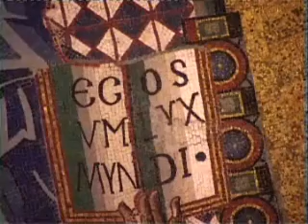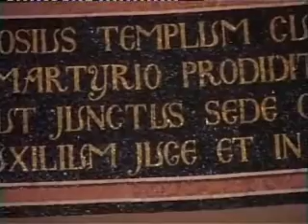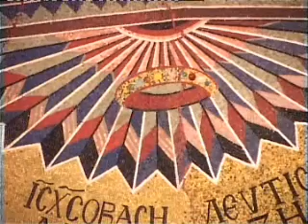MILANO - Basilica di S.Ambrogio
Un capolavoro nello scrigno del "tempio ininterrotto" - Lo splendido e millenario catino dell'abside della basilica di Sant'Ambrogio "letto", tra arte storia e curiosità, da Carlo Capponi, responsabile dell'Ufficio per i Beni Culturali.

Tratto da "LA CHIESA NELLA CITTA'" - di Telenova. Servizio di Annamaria Braccini.
- il portale della comunità ambrosiana